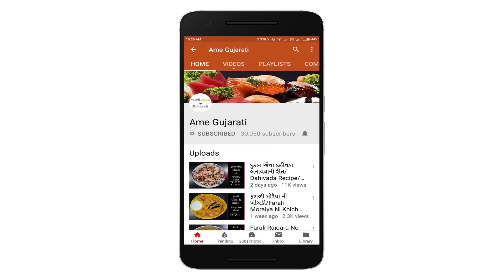How to make schezwan cheese frankie at home? લારી પર મળે એવી Frankie ઘરે બનાવતા શીખો..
• Star Eyes – urple...

🎵 Track Info:

Title: Star Eyes by urpleactus